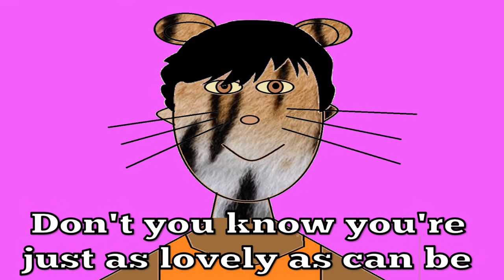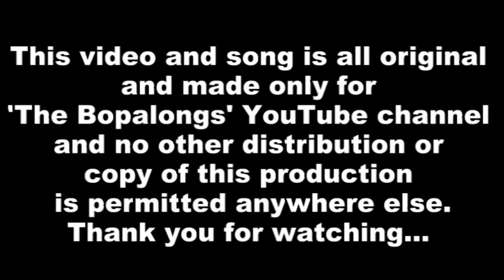(Does your name rhyme with an animal?) Brian Lion Debra Zebra © 🦓🦒🐊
ORIGINAL SONG & VIDEO UP NEXT
Refer to channel description for an update on new original song due next.

About SOMETHING TO MAKE YOU SMILE
STMYS Is an original song by The Bopalongs about names that rhyme with animals.
Anna the Goanna, Brian the Lion, Deborah the Zebra, Lana the Iguana etc.

Gotta have a sense of humor ask a puma, bound to make you laugh ask a giraffe. Something to Make you Smile (Look at a crocodile) made with love for everyone who has ever had a name or nickname to go with an animal or creature.

Great for toddlers kinder and prep or school children. The whole family.

If I had a coin for all the people who called me Deborah the Zebra maybe my piggy bank would be overflowing now.
I have never seen anyone create a song about this subject before, so I thought better late than never.

Shoes, The Dancing Alphabet, Triangles In My lunch Box ,In My fruit Bowl are available to buy on this album or just google Colourful Garden - The Bopalongs

 Available soon on The Purple Album

"Something To Make You Smile" was recorded in our home studio.
Vocals  (Sheridan-Fitzgerald)
Produced by (Sheridan-Browne Fitzgerald)
Video Production (Sheridan-Browne Fitzgerald)

100% female